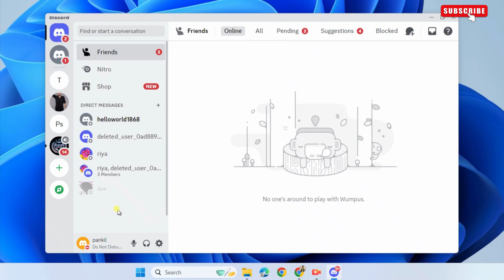How to Turn Off Discord Sponsored Quests Ads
If you want to get rid of annoying "Sponsored Quests" in Discord app, this video will show you how to turn off those ads.

disable discord ads
remove discord ads
get rid of discord ads
ads on discord
discord ad
does discord have ads
how to block discord
how to block discord ads
ads fortnite
discord promotion
discord promoted
discord promoted quests
remove discord promoted quests
Discord ads Reddit
discord nitro ads